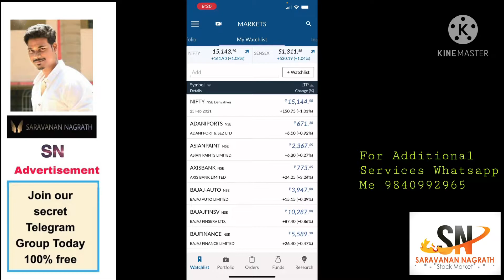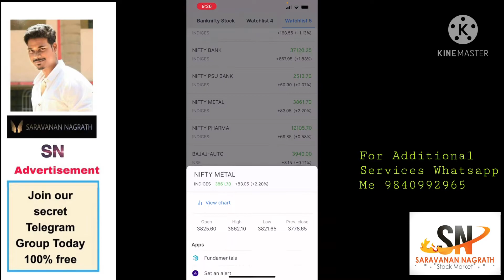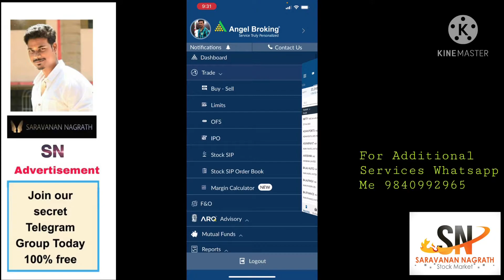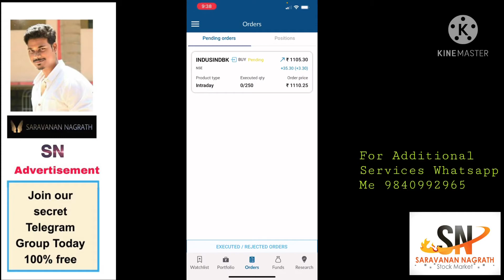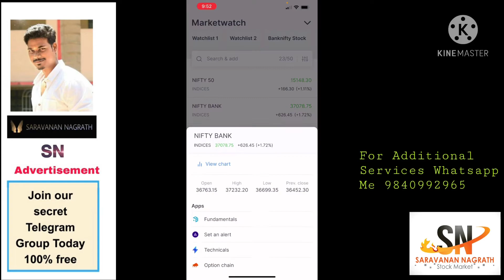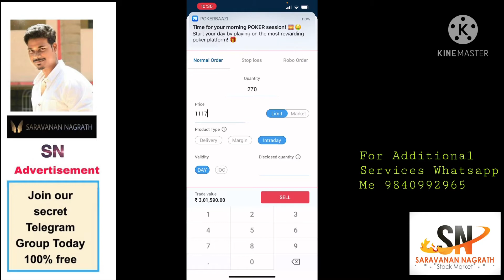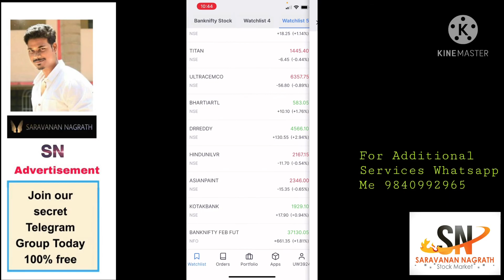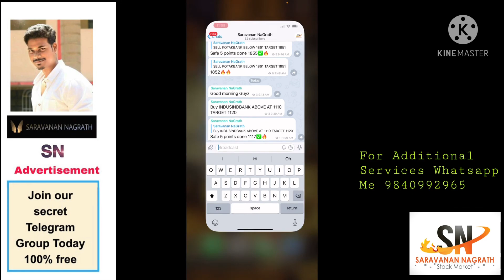LIVE INTRADAY TRADING IN TAMIL 25/02/2021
Saravanan NaGrath Stock Market